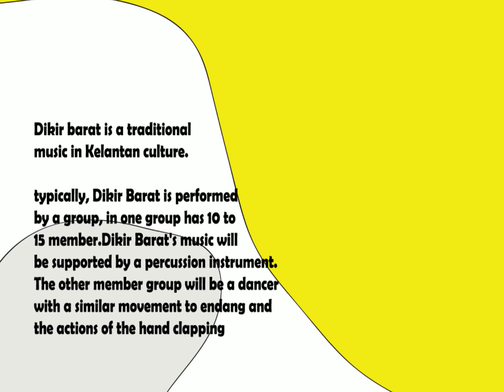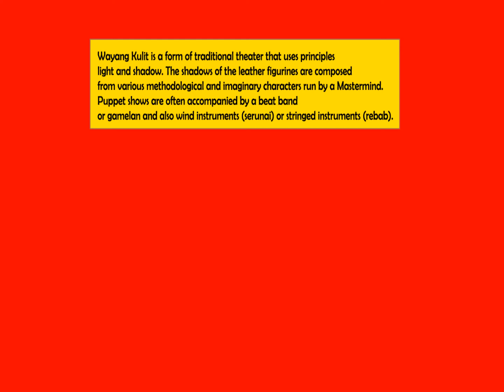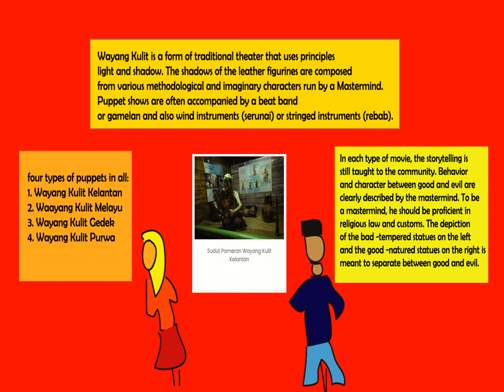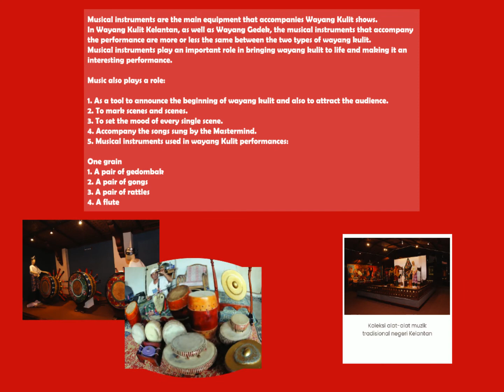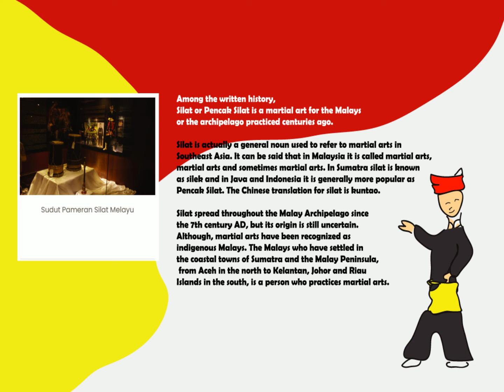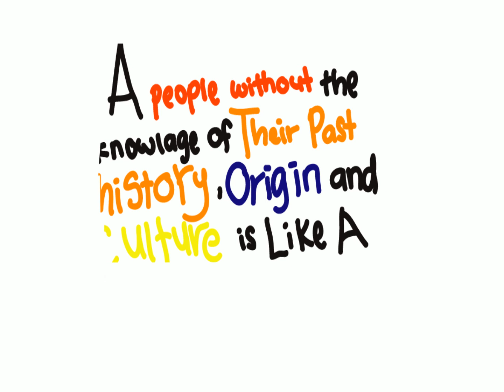What is inside Museum Negeri Kelantan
This video are being prepared for project class assignment (GDG 686 Information Design). This video will be used for education purposes only.